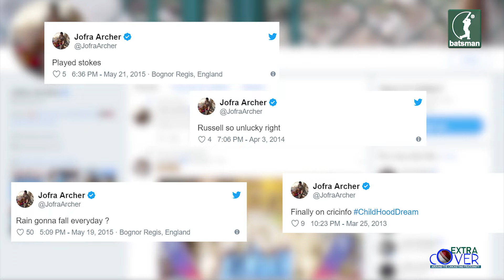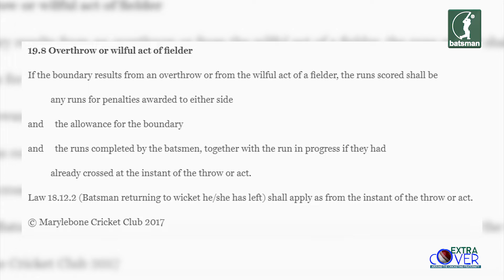Extra Cover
World Cup finals which ended in controversy and all you need to know about ICC Cricket World Cup 2019!